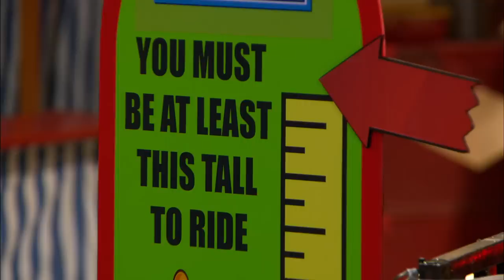No Ordinary Day | Austin & Ally | Disney Channel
Watch "No Ordinary Day" from Austin & Ally!